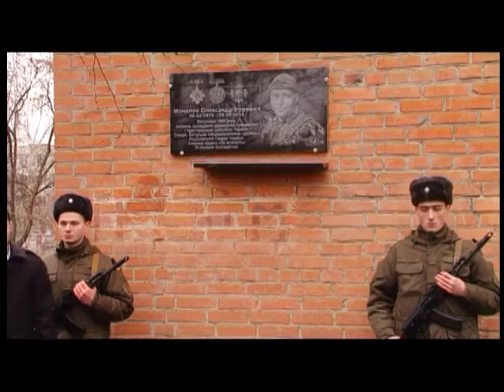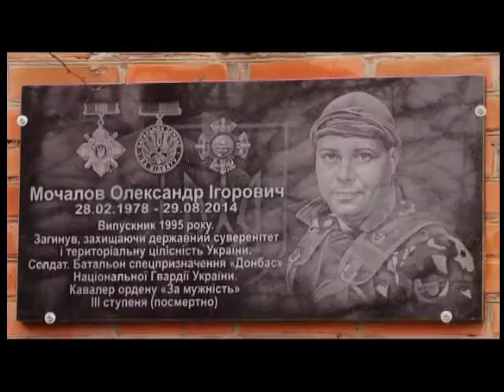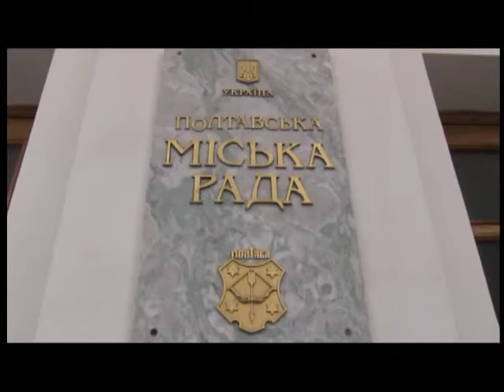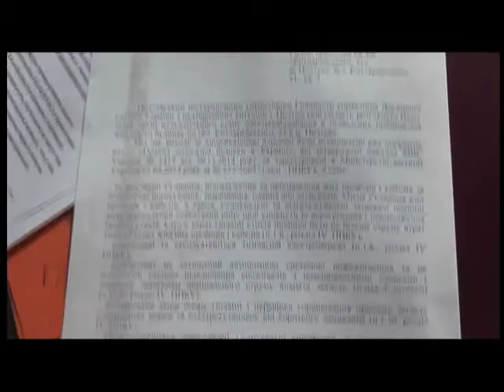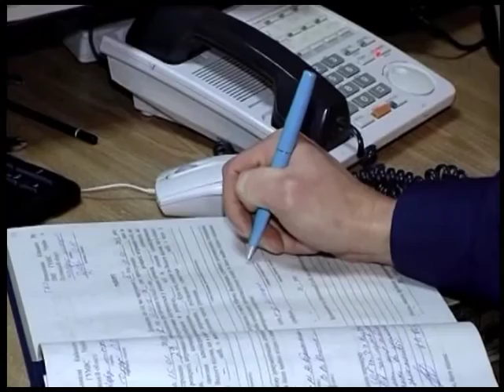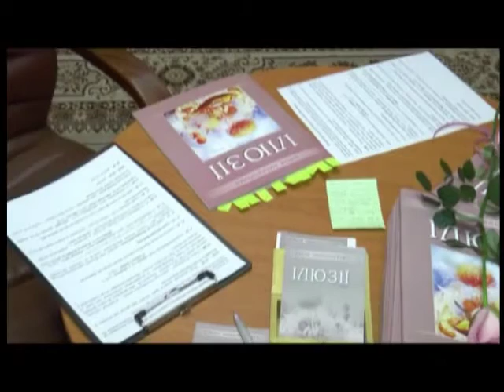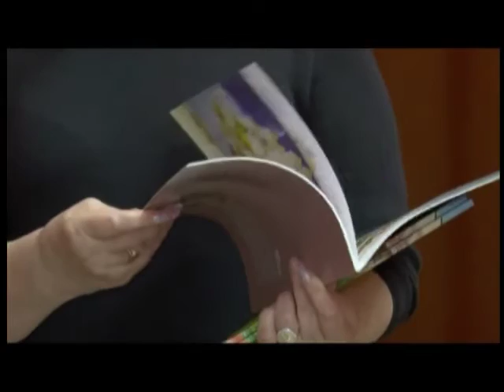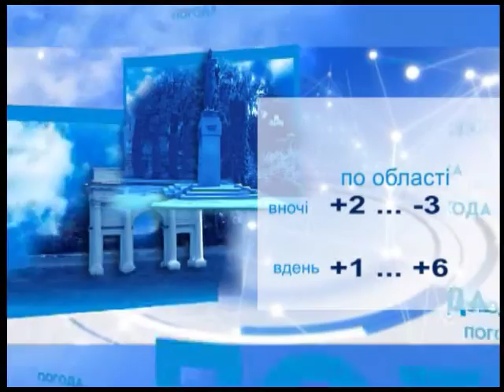"ПТН" 26.03.2016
Головні теми:
1. Міська влада більше не чіпатиме дитячу стоматполіклініку.
2. «Депутатська парковка» – таке нововведення спробували запровадити у Полтаві.
3. Банду викрадачів авто, яка катувала людей по всій Україні, на Полтавщині затримала поліція.